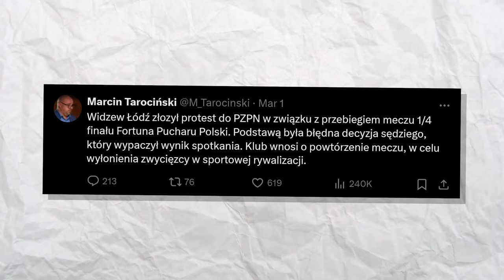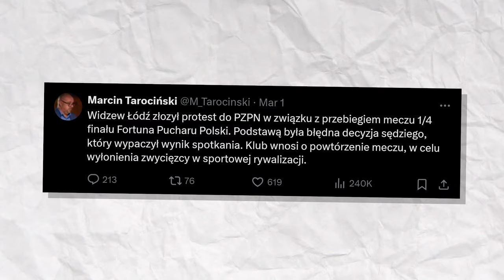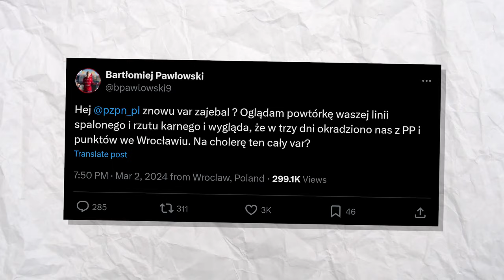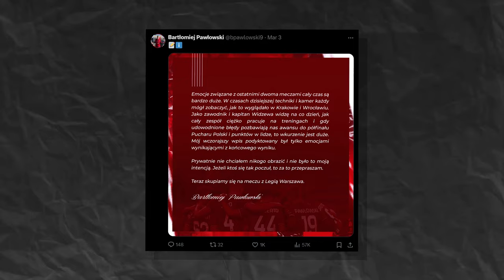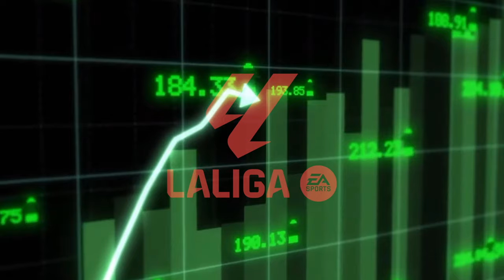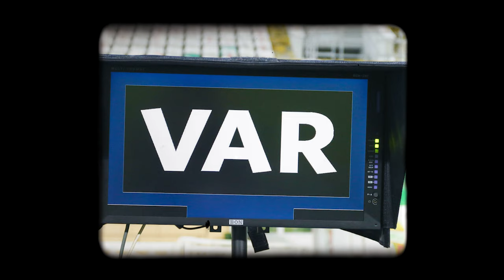Jak sędziowie niszczą piłkę nożną? - FUTBOL BEZ CENZURY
Jak sędziowie, swoimi niezrozumiałymi decyzjami, niszczą piękno piłki nożnej? Dlaczego arbitrzy są bezkarni? Czy piłkarze i kibice słusznie mają pretensje i twierdzą, że należy coś z tym zrobić? Jakie stanowisko w tej sprawie mają główne federacje? Jak to wygląda w Ekstraklasie, a jak w innych, europejskich ligach?